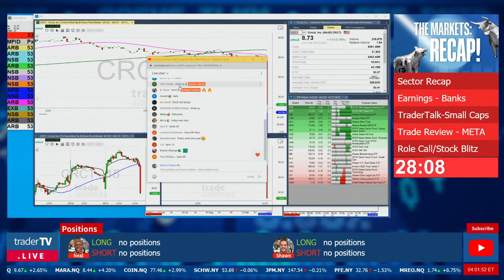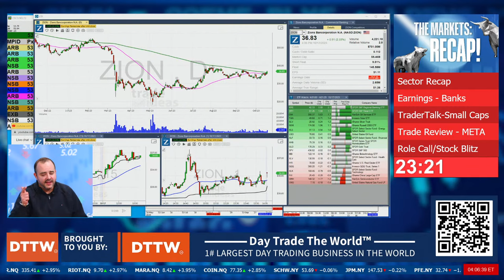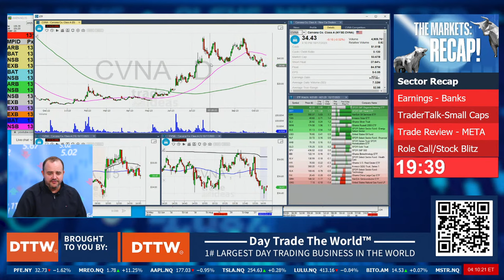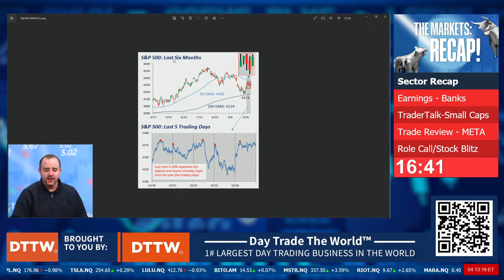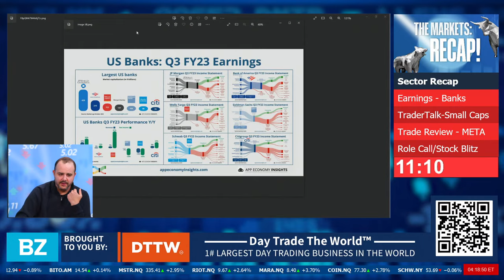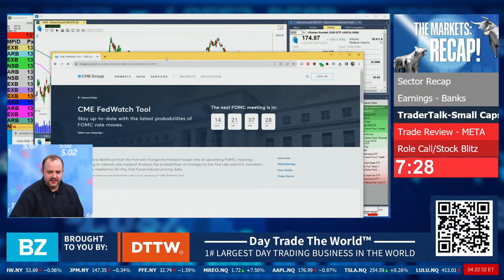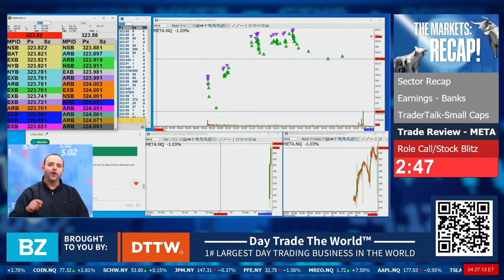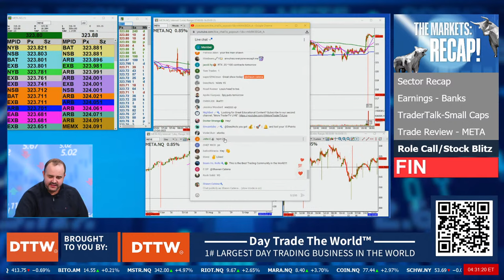The Markets: Recap❗ October 17 - Trading Recap NYSE & NASDAQ Stocks (Live Streaming)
📝CHAT RULES
1) Be positive, respectful, and mindful of others.
2) Refrain from swearing, demeaning or offensive language.
3) Learn and contribute to the room, and make our chat community one you are proud to be a part of!
4) No pumping, promoting, or bashing stocks.  If there is relevant news, briefly summarize it.  Do not say things like: “Come on AAPL” or “SPCE is a fraud”.  If you give an alert, give a reason, “TSLA dropping like a rock!”
5) None of the trades you see here is a recommendation to make a trade or investment.  Should one of our traders say that it is a recommendation, they are speaking amongst each other.
6) Our traders are not investment advisors.  Please do not ask them to have a look at your watch list or portfolio.
7) If you just follow Rule #1, it encompasses everything!  Failure to follow chat guidelines does not come with a warning.